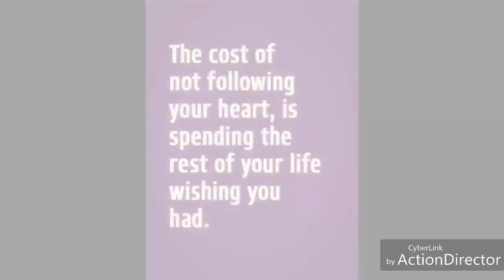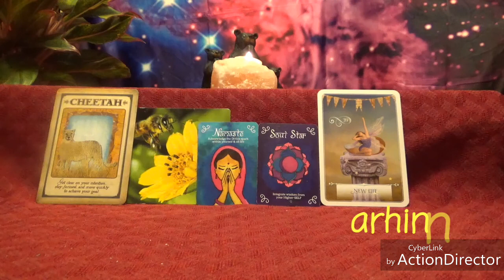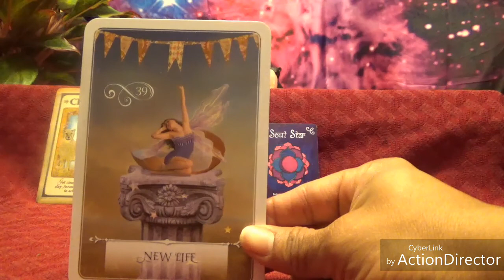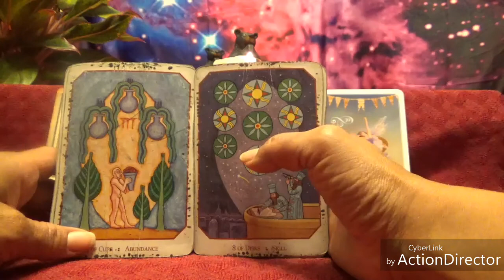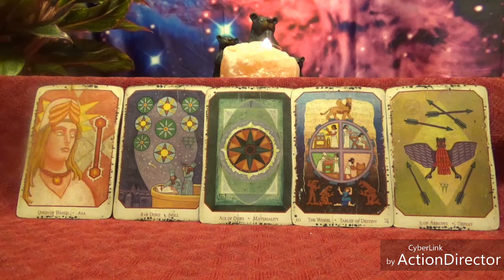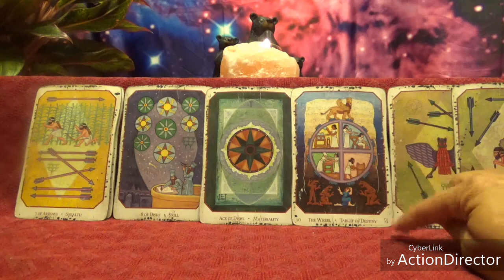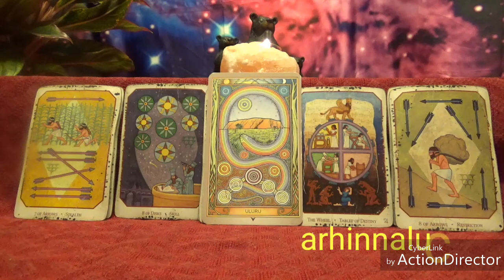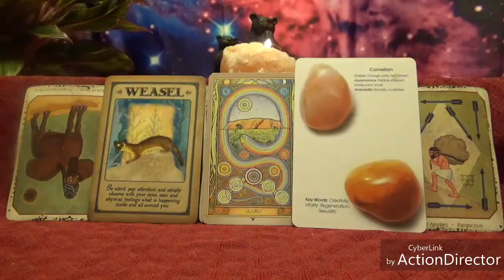September monthly Virgo: Harness that energy!